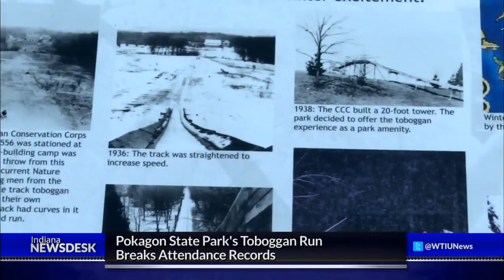Pokagon State Park's Toboggan Run Breaks Attendance Records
Full Story Dashing through the snow! It’s over the hill we go... on a toboggan ride that is having a record breaking year.